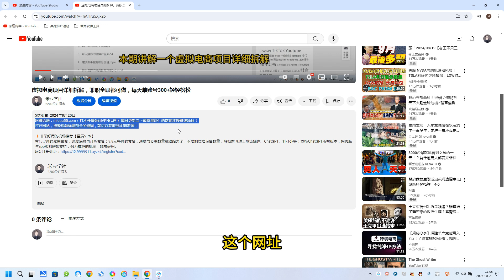小说推文8月最新玩法—故事混剪批量搬运流程